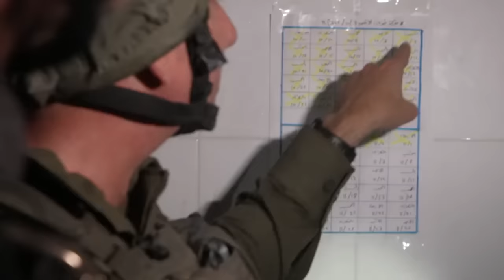Les journalistes de CNN suivent des soldats israéliens à Gaza - CNN (Anglais)